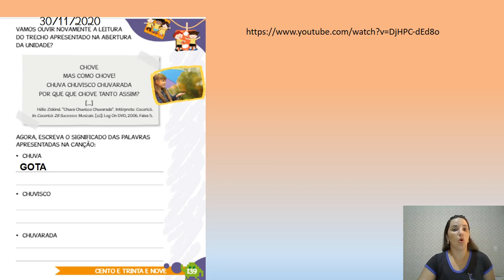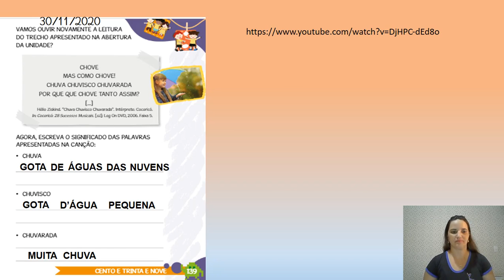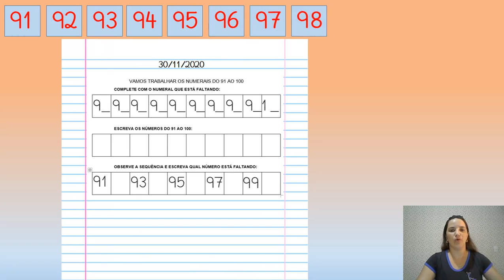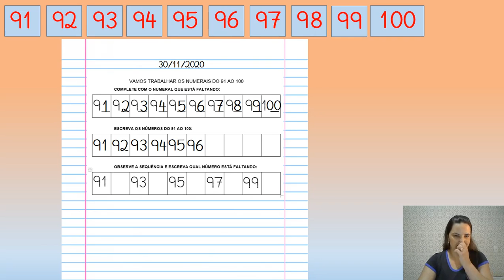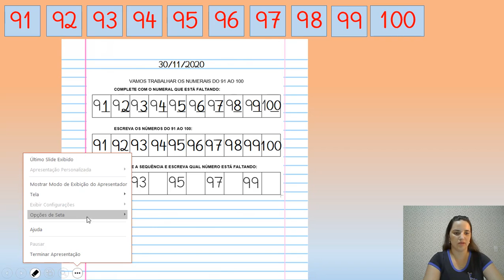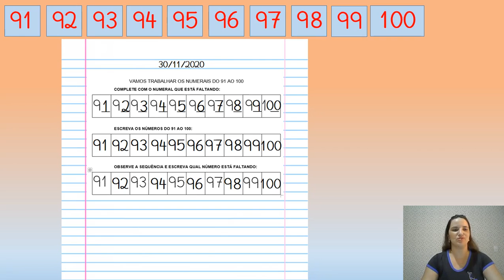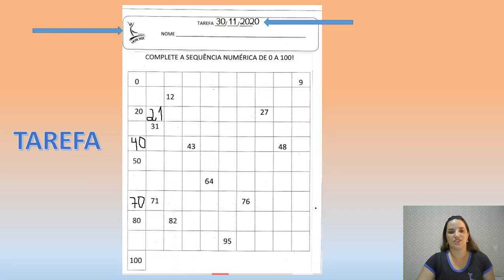30/11 JARDIM II B MANHÃ (PROFª KELLY)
LIVRO DIDÁTICO POLIEDRO PÁGINA 139.
CADERNO: NÚMEROS DO 91 AO 100.
TAREFA: COMPLETE A SEQUÊNCIA NMÉRICA DE 0 A 100.